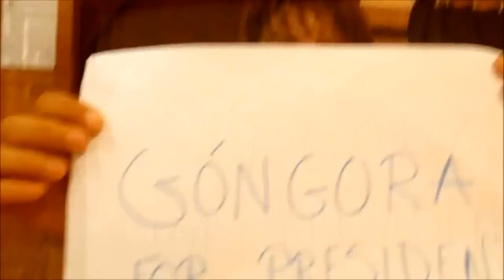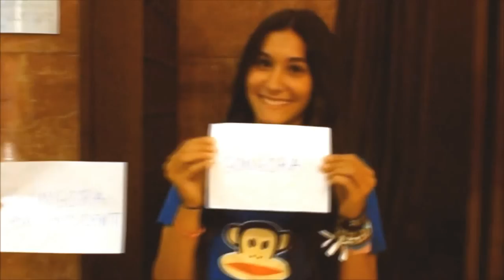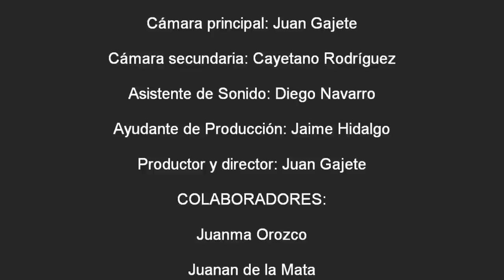Video Electoral Góngora for President Septiembre 2011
JohnyGajete